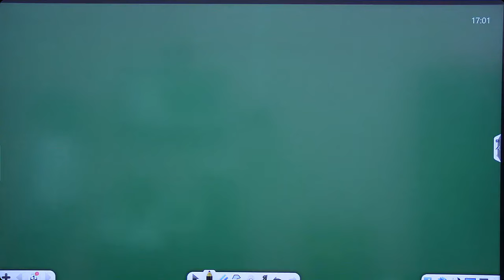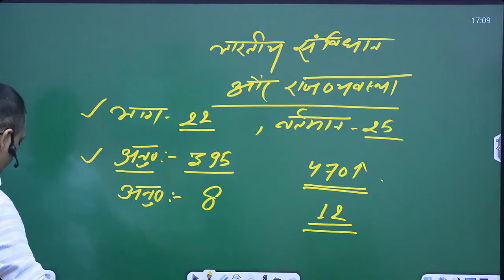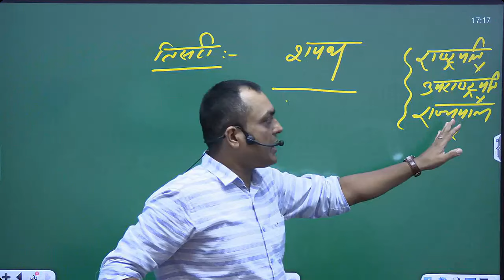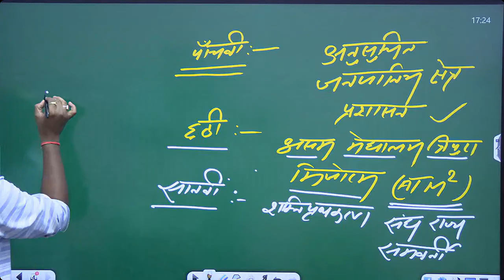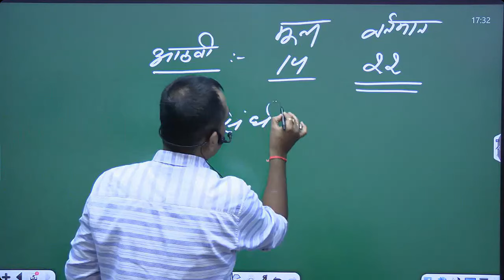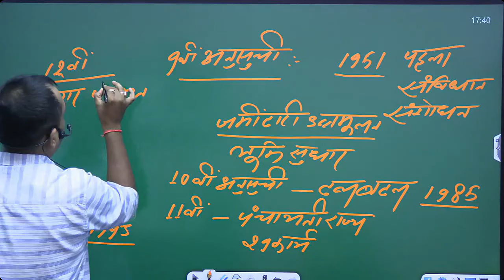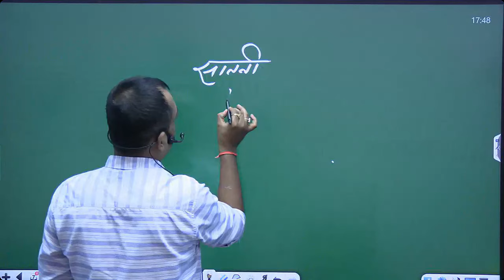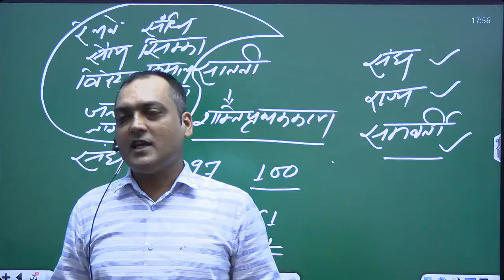BSSC II POLITY CLASS-1 II उम्मीद Batch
Bihar SSC Inter Level (BSSC)| उम्मीद बैच  | SDM Rahul Sinha